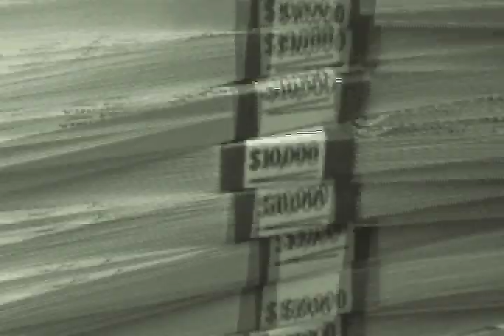La Caisse de Dépôt et la Morale de l'Histoire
Si vous avez suivi la séance de question des parlementaires dirigées vers Henri-Paul Rousseau, une maxime revenait très souvent dans ses réponses et je crois qu'elle décrit bien une mentalité, dénoncée par M. Amie Khadir. Cette petite phrase " c'qui comte, cé c'qui rentre dans l'cochon" m'a inspiré ce petit scénario qui, je le précise, est une hypothèes qui s'offre à notre imagination, et il suffira au gouvernement actuel de créer une enquête du vérificateur général ou une commission d'enquête, qui permettra d'étouffer dans l'oeuf , les fantasmes psychos-économicos-sociaux que la crise des PCAA a créé chez un simple citoyen comme moi. Bonne écoute.